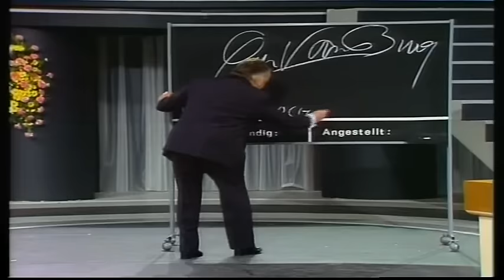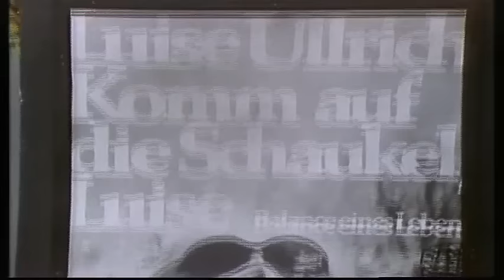Treffpunkt Herz Gala Deutscher Krebshilfe live aus Köln @ 1975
Sehen Sie hier nochmal die 'Mutter aller Galas' Treffpunkt Herz
mit Peter Alexander und 44 Stars © by ZDF @ Köln-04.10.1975